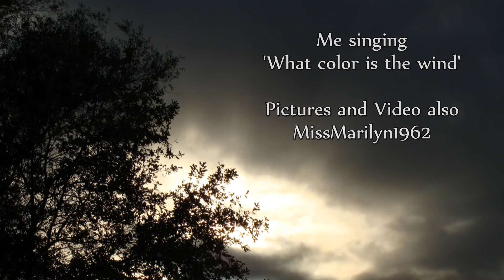What color is the wind By MissMarilyn1962 ( My Version)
'A song so beautiful'.. always I had 'a desire' to sing it one day ... hope you like it my friends as I do .. :-)

Wishing you all 'a wonderful weekend' !

Sung By Marilyn
Also I made The Pictures and Video
You can watch this video for better quality in HD if you like